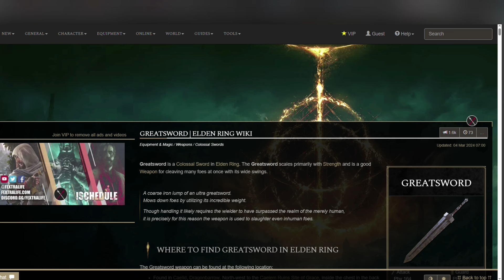How to make a BROKEN STRENGTH build in Elden Ring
Hello, today's build is of course a classic souls build. The Greatsword strength build! This weapon with Cragblade will basically stagger a boss with one or two charged heavy attacks. You could use Royal Knight's Resolve or basically whatever ash of war you want. Anyways hope y'all enjoy the video!

Prioritize these stats:
45 vigor
80 strength
The rest are up to you, I would recommend leveling endurance, to attack more and wear some armor.

Thanks.